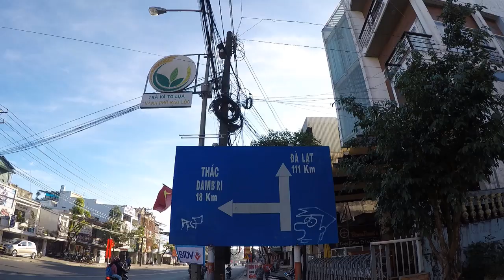ĐƯỜNG ĐI THÁC DAMB'RI - BẢO LỘC | TRAVEL DAMB’RI | ROAD TRIP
và để xem video mới nhất của mình nha.
- Video này mình chia sẽ với các bạn đường đi vào Thác DAMB'RI
- Từ Hồ Công viên rẽ vào hướng cổng kính chào quý khách trên đường 28/3 - Hồng Bàng - Đinh Tiên Hoàng - Chu Văn An - Lý Thái Tổ -KDL TÂN CHÂU DAMBRI.
- Các bạn có ý kiến khen chê hãy comment bên dưới để mình làm video tốt hơn nha.